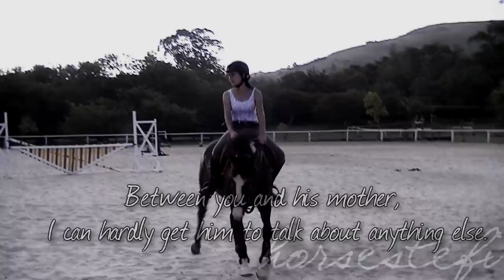There are things in this world we don't understand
...Things like magic, death, destiny.

Watch in HD. Please, click like. :)

Stéphani Caprara & AS Zuído